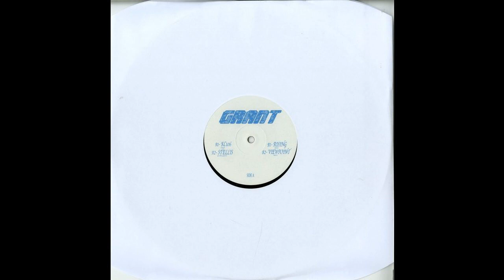Grant - Stellis [GRANT006]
Grant - Grant 006
GRANT006